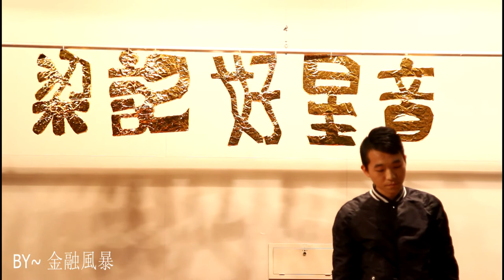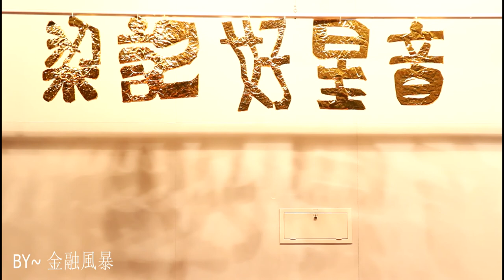2014 HLMSS SINGCON KAN